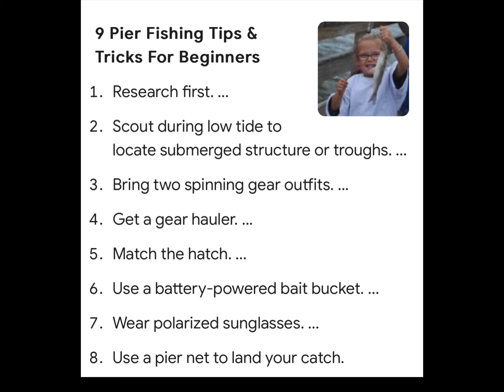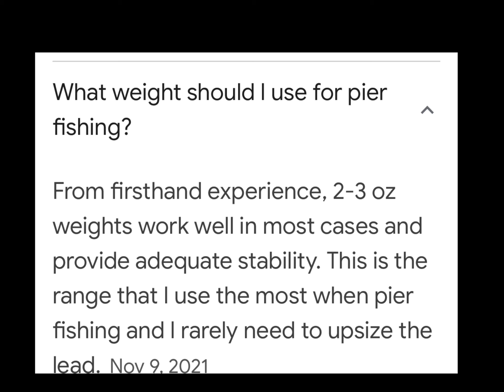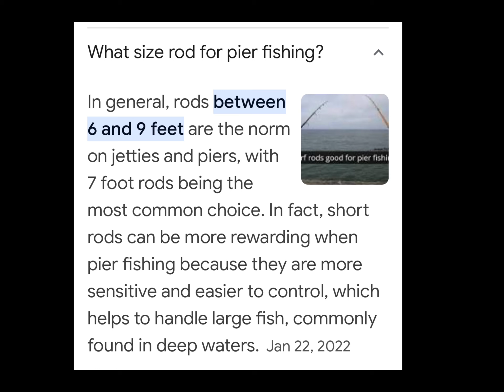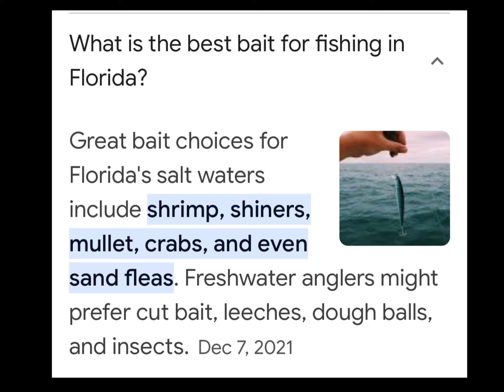Pier fishing: sport